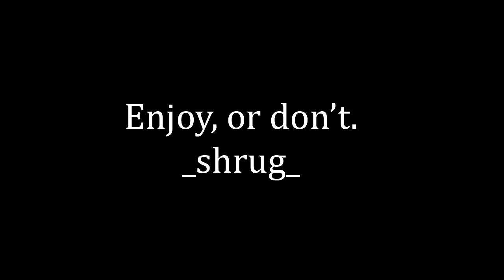Best Original Music Created with SNES Sound Fonts - SNESdrunk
17 tracks!

[0:24] "Etecoon Tunnel" by William Kage

[2:41] "Daring Escape" by Shnabubula

[6:47] "Twin Jupiter" by Txai Viegas

[9:35] "Their Planet" by Shannon Mason

[11:37] "Level One" by Nelward music

[15:13] "Kill With Feeling" by Alex Roe

[18:52] "Battle Theme for a SNES RPG" by sleepytimejesse

[20:01] "Popping Corners" by goluigi

[22:39] "Luigi Puzzle 1" by FwugRadiation

[26:19] "The Two Sons" by Meteo Xavier

[30:37] "Solemn Road" by Jacob Lake

[34:08] "The Second Journey" by Long Dao

[36:57] "Keep on Fighting" by Jackdaw

[38:34] "Super Anthropomorphic Space Turismo" by Time Mechanics

[40:47] "Crusade on the Crescent" by Jeff Talbot

[41:48] "Kaitenzushi" by coda

[45:57] "Deep Blue Quest" by Monobrow